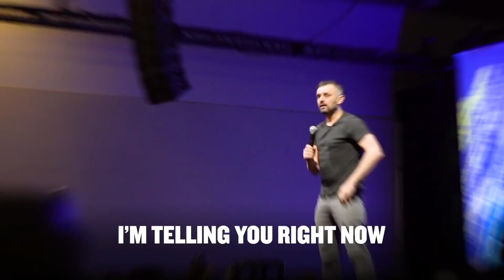The Biggest Regret of My Career | DailyVee 545 [CENSORED]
I struggle to think of big regrets I have in business or my career, but there’s one big one that comes to mind that I talk about in this video.

It’s a big part of what drives me to go around the world and talk about the value of Facebook and Instagram ads today.

Watch and let me know what you thought in the comments!
I’m so excited to share my Curse Free Youtube page with you and am just humbled by the love and support I have received from everyone. Curse Free GaryVee is where I will be dropping my censored content to allow everyone to enjoy and share the message in a friendly form. XOXO